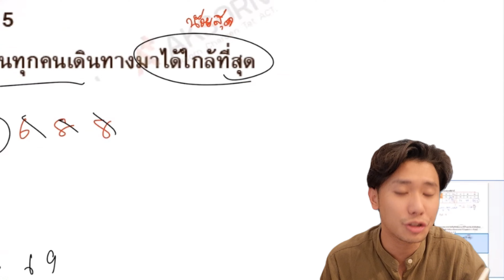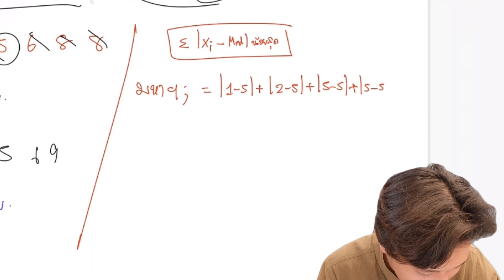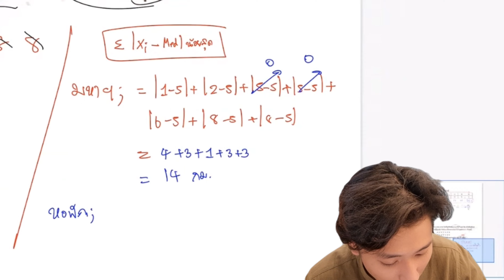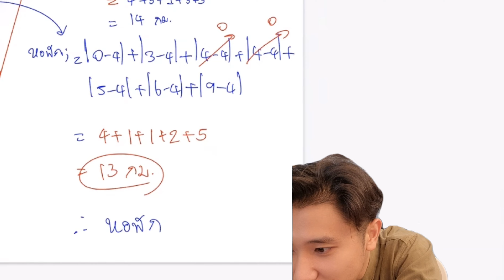สถิติ l มัธยฐาน ep.18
0:00 ตัวอย่างที่ 4